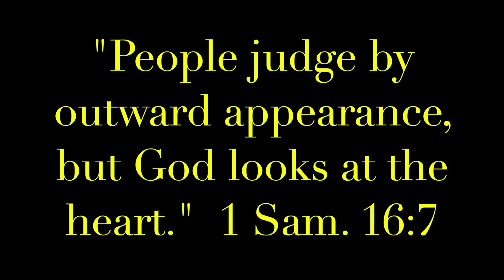N .H. II- Poems of Hope 2: Keep the Faith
This video is another spin-off of the "Poems of Love" videos that is designed to give people hope during these difficult times in the Covid-19 Pandemic.
Matt. 10:31
"So don't be afraid; you are worth more than many sparrows."
Eph. 6:1
"Children, obey your parents for this is right in the eyes of the Lord."
Prov. 16:24
"Kind words are like honey- sweet to the soul and healthy for the body."
Prov. 15:29
"The Lord is far from the wicked, but He hears the prayers of the righteous."
Prov. 16:25
"There is a path that seems right to a man, but it ends in death."
Prov. 17:5
"Those who mock the poor insult their Maker; those who rejoice at the misfortune of others will be punished."
(References: The Three Little Pigs by James Halliwell Phillips; Britt Nicole- Gold; p.s. some of these poems were based on some talks with my father.)